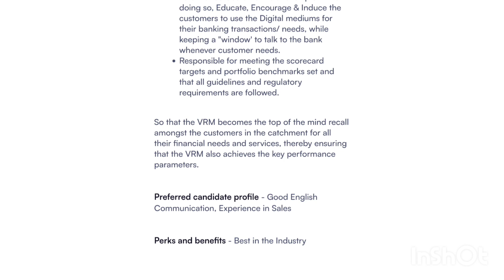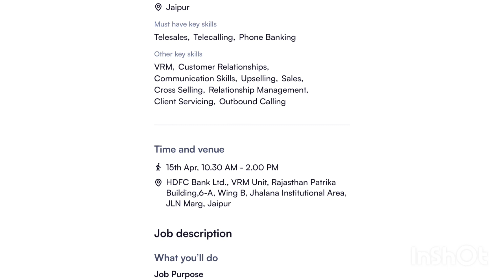HDFC Bank Hiring Virtual Relationship Manager | HDFC Bank Walk in Interview | HDFC Bank Vacancy